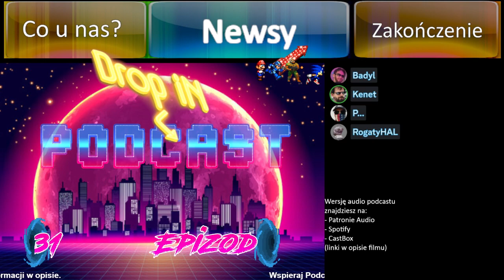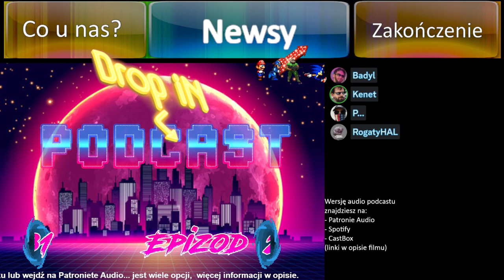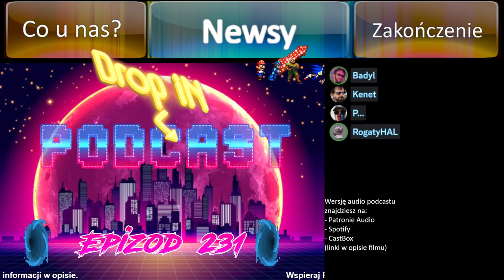Drop iN Podcast ep 231 - Microsoft widzi metę na której czeka Activision , i odcinek pełen chaosu